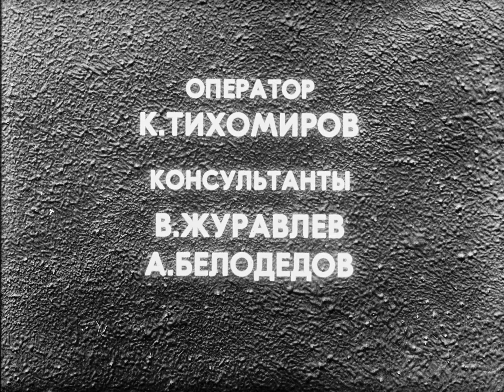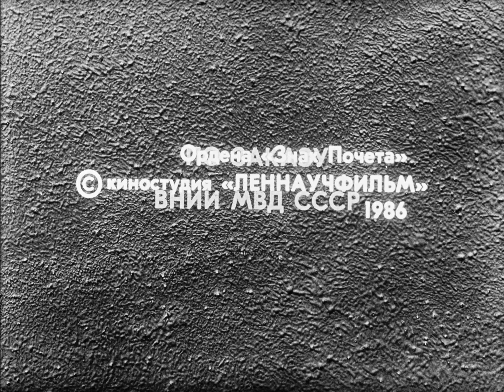Помог автоинспектор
Чем же занимается сотрудник ГАИ на улицах Ленинграда?

ЛенНаучФильм, 1986г.